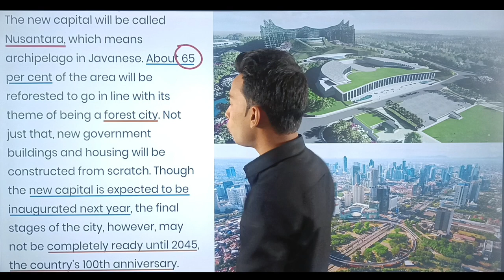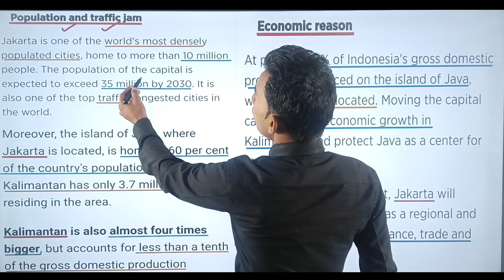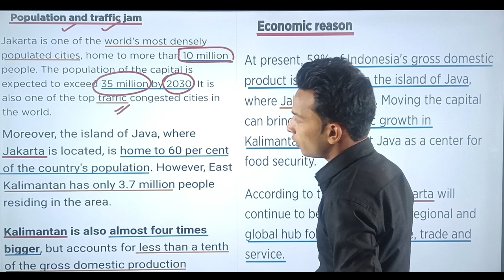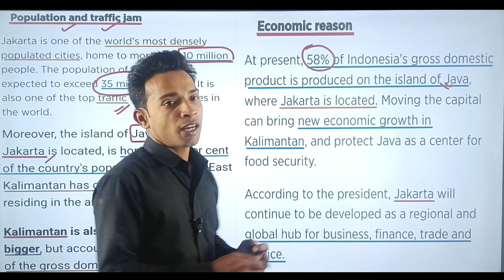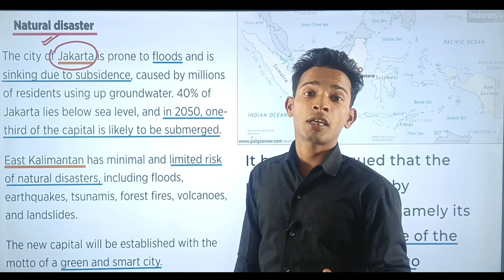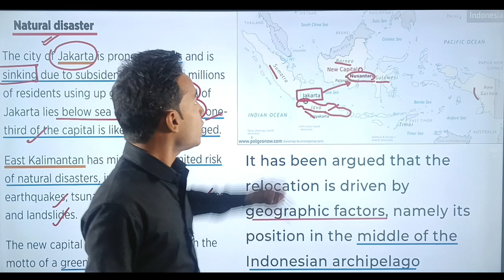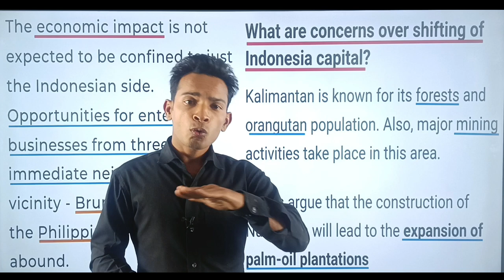Why Indonesia is changing its capital from Jakarta to Nusantara |जानिए राजधानी बदलने के प्रमुख कारण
indonesia capital change
indonesia change capital city
indonesia capital shift
Why Indonesia is changing its capital from Jakarta to Nusantara
Why Indonesia is shifting its capital from Jakarta to Nusantara
Indonesia capital from Jakarta to Nusantara
Indonesia new capital Nusantara
Causes of Indonesian capital change
what is name of Indonesia's new capital
नुसंतारा इंडोनेशिया की नई राजधानी
इंडोनेशिया की नई राजधानी क्या है
इंडोनेशिया ने अपनी राजधानी क्यों बदली
इंडोनेशिया की राजधानी बदलने की प्रमुख वजहें  क्या है